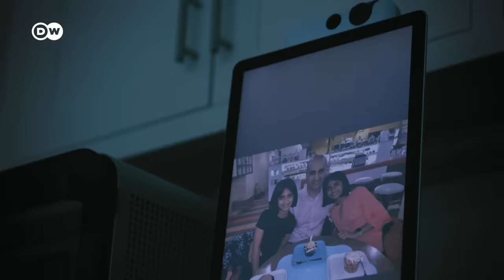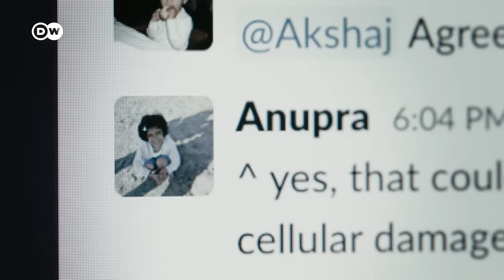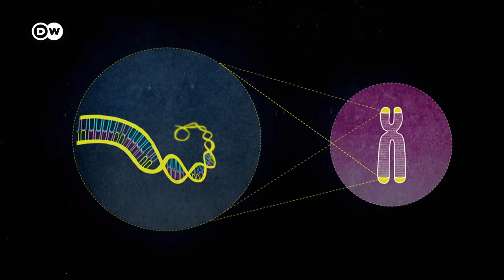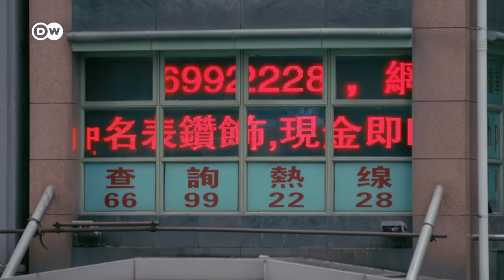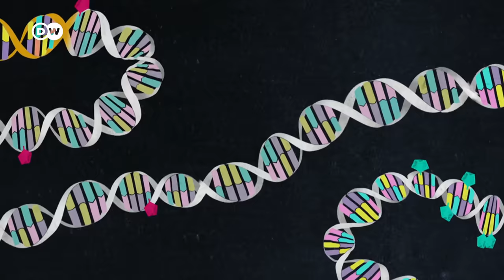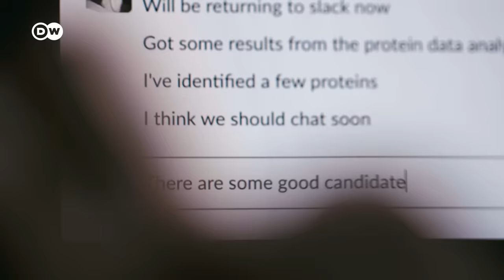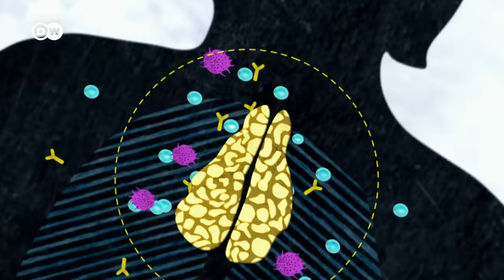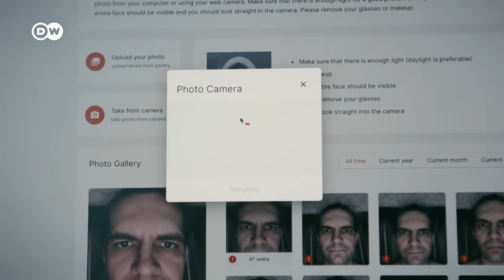More life - Decoding the secret of aging | DW Documentary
Can the aging process be reversed - or even halted, altogether? If we manage to decode this final mystery of our human biology, we might soon be able to eradicate age-related illnesses like cancer, dementia and heart problems.

The race to invent the miracle pill is well underway. Today, international researchers are getting astonishingly close to realizing humanity’s dream of immortality.

The hunt for immortality gained traction with the discovery of Costa Rica’s so-called "Blue Zone,” by Luis Rosero-Bixby. In the "Blue Zone,” on the Nicoya Peninsular, he found a remarkable number of centenarians. Here, male life expectancy is the highest in the world. Their healthy lifestyle is one factor, but the promise of longevity is probably also because their telomeres - sections of DNA found at the end of chromosomes - are longer than those of the average person.

It’s a field of research currently being explored by Maria Blasco in Madrid. But this is just one of many possible factors influencing the process of aging. Senescent cells may also play a key role. Also known as "zombie cells”, these attack our body in old age and flood it with alarm signals until, at some point, we collapse under their weight. That’s a theory proposed by another researcher in Spain, Manuel Serrano.

A billion-dollar industry is already knocking impatiently at the lab doors. The first to market the miracle pill is guaranteed incredible wealth. Keen not be left out, US Big Tech is vying for the world’s best scientists. Alex Zhavoronkov has secured a slice of that pie, with a cash injection of more than 250 million dollars for his company’s work on aging research.

Whereas some pioneers’ visions burst like bubbles, others rush to get other, rather more dubious products onto the market. But their efficacy is now measurable. The epigenetic clock devised by Steve Horvath can measure our biological age, regardless of our actual age in years.

With his research on the thymus gland, California’s Greg Fahy managed to not only decelerate the aging process, but reverse it. His initial study on humans showed that a particular drug cocktail took an average two-and-a-half years off their age.

Young biohackers like Nina Khera from Boston want everyone to benefit from this research. Together with friends, she’s working on the "epigenetic clock for all”.
But while we’re busy trying to counter the aging process and all the illnesses it entails, fundamental questions arise: Should we be messing with nature like this? Are we about to overwhelm the planet with more and more people? Criminal biologist Mark Benecke in Cologne says that these questions are coming far too late.